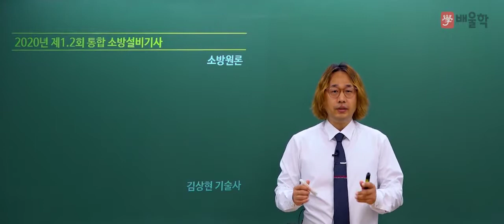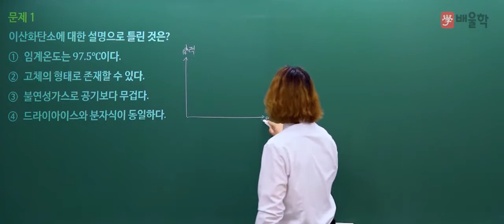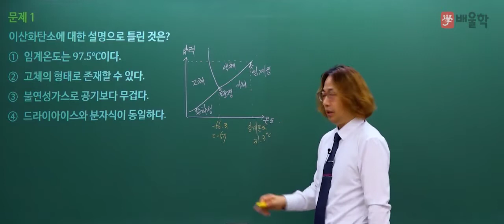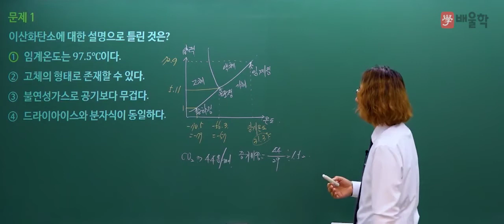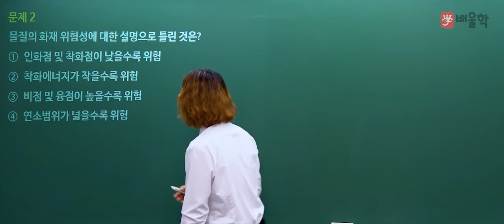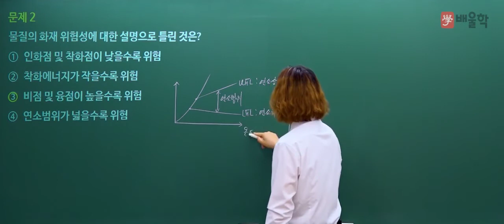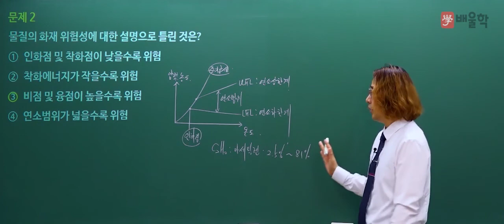[소방설비기사] 2020년 통합 1,2회 필기 기출 풀이 1과목 소방원론 - 김상현 기술사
핵심만 짚어 단기합격을 완성하는 소방 베테랑 김상현 교수님의
2020년 통합 1,2회 소방설비기사 필기 1과목. 소방원론 기출문제 해설 강의!

17년 경력 단기합격 마스터, 김상현 교수님의 정확하고 명쾌한 해설을 통해